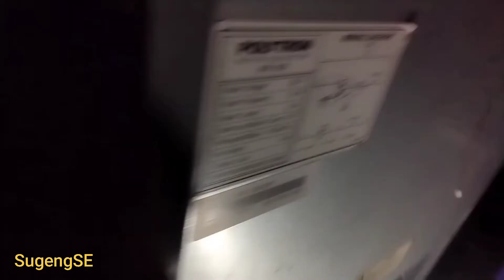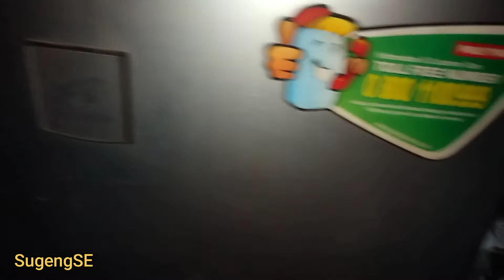kulkas 1 pintu Polytron ga beku ga dingin malah mencair..?